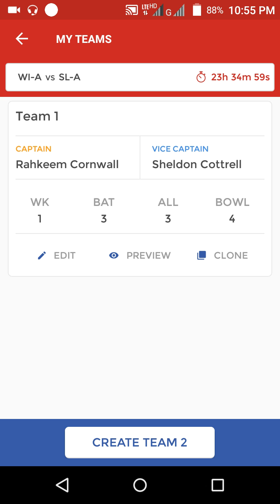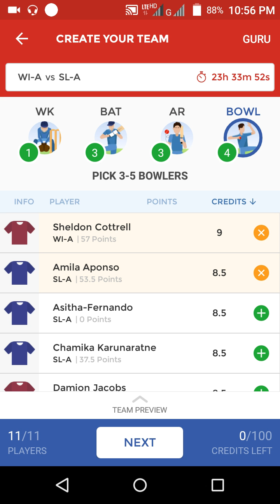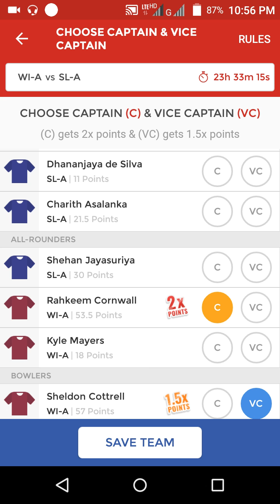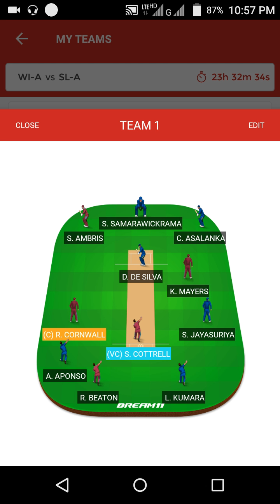SL-A VS WI-A PLAYING PLAYING || DREAM11 PLAYING 11